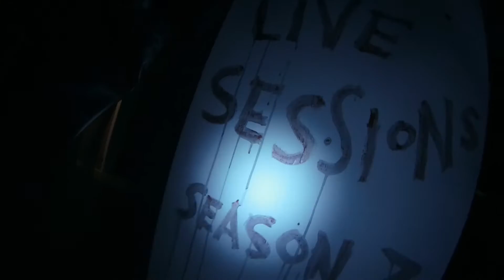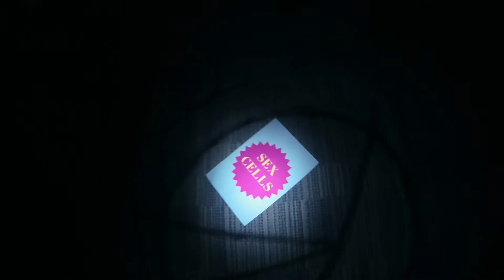Sex Cells [Live Sessions Season III - 1of13]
[Filmed By John Clay/Sound By Luca Franco/Post production Matthew McGuiness] Sex Cells wield the kind of sound that would tempt any glory seeking hack to proclaim them to be the future of pop music. Fitting then that they inspired the most ambitious video on this channel since my trip to Chelmsford to film Muertos in their surreal little shack.

This third series of the live sessions was due to be filmed in one location: Nightmare Hall, the residence of Sex Cells. We only shot 'Zombie Elvis' at the duo's home due to all sorts of unforeseen logistical errors, but I take comfort in the unique look and feel of the music clip and the potency of the song. Who needs guitars? Certainly not Sex Cells.

Big thanks to Luca and Matt for making this one of the best tracks on the channel, successfully blurring the line between music video and live session. And what a band to fully realise that with. Go to their FB page, now

And last, but by no means least, Matthew McGuiness is the bassist in Japanese Fighting Fish.

More live sessions in strange nightmarish locations coming soon ...

ABOUT THE CHANNEL:
When’s the last time you read a music magazine from cover to cover? Don’t remember?

Neither do I – and hey – even the best forty plus pages are gonna have bits that you skip till later.